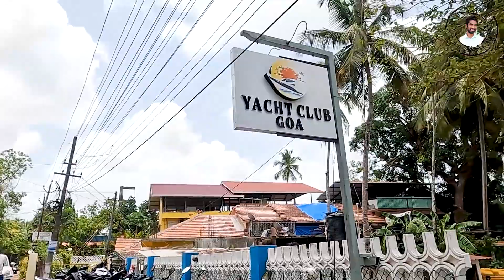Cheapest Boat Price In Goa 2023 | Goa Full Tour Vlog 2023